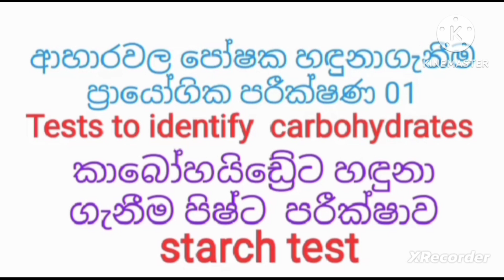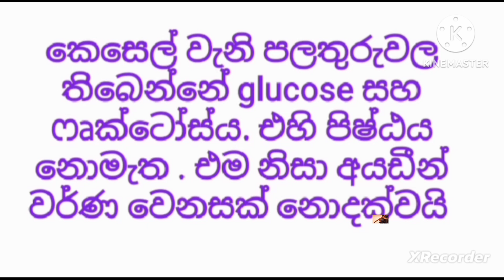Science grade 10 identify starch in food 🥑🥑🥑🥑 ආහාරවල පිෂ්ඨය පරීක්ෂාව